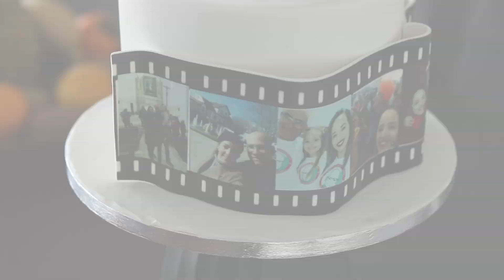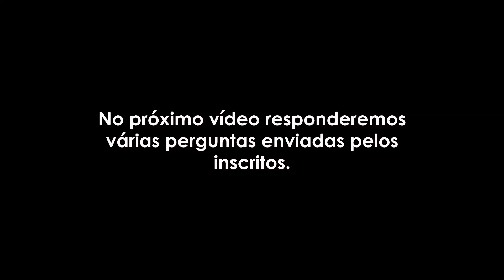O Nome do Canal Cabeludo em Portugal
Cabeludo em Portugal
Nesse vídeo explicamos como foi a escolha do nome do Canal e contamos detalhes desse processo. Desfrutamos mais do nosso final de semana nesse belo Resort. Que mostra as belezas que Portugal tem e belas imagens, onde nos dá a certeza que vale a pena morar em Portugal e para nós Viseu é o melhor lugar para morar.
Deixe seu comentário e sugestão para novos vídeos.

Sempre mostrando o final de semana maravilhoso que tivemos no Hotel Montebelo Aguieira Lake Resort & SPA.

HOTEL MONTEBELO RESORT & SPA

AIRBNB
Receba créditos  ou descontos na sua primeira viagem e ajude o canal

Agência de Marketing digital:
turismo em portugal